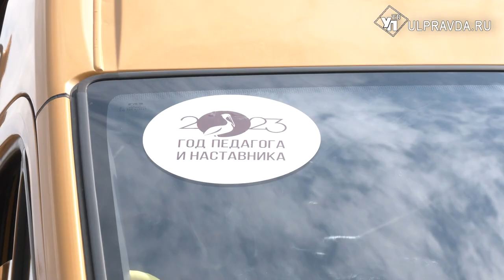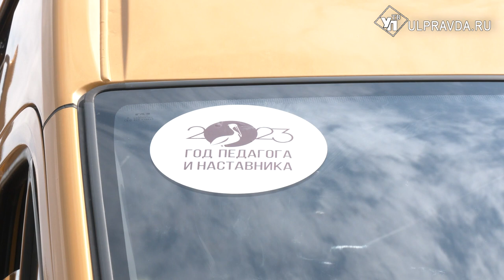Новые, современные, безопасные. В Ульяновской области обновили школьный автобусный парк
Каждая оснащена системой ГЛОНАСС, проблесковыми маячками и дополнительными подножками пассажирской двери. Ключи от новеньких «газелей» вручил глава области. С Соборной площади, транспорт отправится в учебные учреждения области.